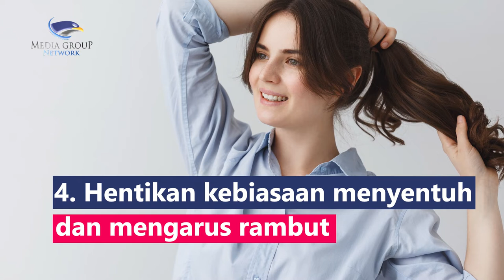Rambut Berminyak dan Lepek? Begini Solusinya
Rambut berminyak atau lepek termasuk ciri-ciri rambut rusak. Kondisi yang disebabkan oleh produksi minyak berlebih di kulit kepala ini tentu bisa diatasi dengan berbagai cara:
1. Pilih sampo bebas kandungan minyak dan bilas sampai bersih
2. Hindari produk berbahan silikon
3. Pakai masker rambut dari bahan alami seperti cuka apel, lidah buaya, atau teh hijau
4. Hentikan kebiasaan menyentuh dan mengarus rambut
5. Coba dry shampoo untuk rambut berminyak